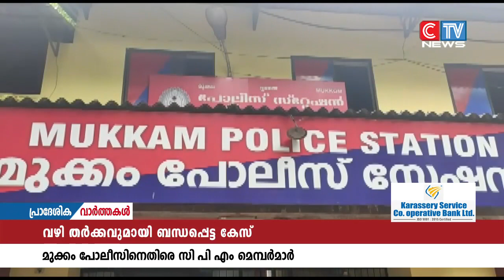മുക്കം പോലീസ് എടുത്ത കേസിൽ ഉൾപ്പെടാത്തവരേയും സ്റ്റേഷനിൽ വിളിച്ചുവരുത്തി ഭീഷണി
വഴി തർക്കവുമായി ബന്ധപ്പെട്ട്
മുക്കം പോലീസ്  എടുത്ത കേസിൽ ഉൾപ്പെടാത്തവരേയും സ്റ്റേഷനിൽ വിളിച്ചുവരുത്തി ഭീഷണിപ്പെടുത്തുന്നതായി പരാതി .
കാരശ്ശേരി പഞ്ചായത്തിലെ ഏഴാം വാർഡിൽ ഉണ്ടായ വഴി തർക്കവുമായി ബന്ധപ്പെട്ട കേസിലെ പ്രതികൾ അല്ലാത്തവരെ ഉൾപ്പെടെ പോലീസ്  വിളിച്ചുവരുത്തി  ഭീഷണിപ്പെടുത്തുന്നു എന്ന  പരാതിയുമായി കാരശ്ശേരി പഞ്ചായത്തിലെ സി.പി.ഐ.എം. മെമ്പർമാരാണ് രംഗത്തെത്തിയത്.